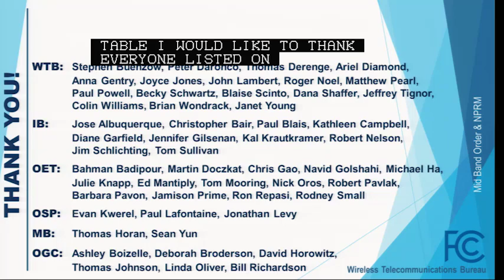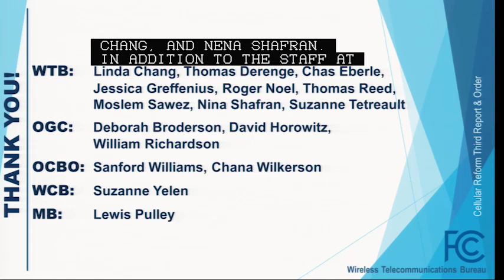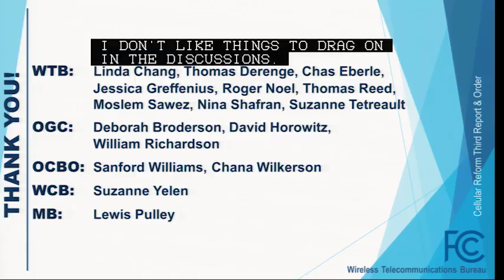Open Commission Meeting - July 2018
The Commission considered items on: 3.7 GHz Band, Cellular Reform, Children's Programming, Improved EAS & WEA, National Number Portability and Formal Complaints Process. Held on July 12, 2018 at FCC Headquarters in Washington, DC.